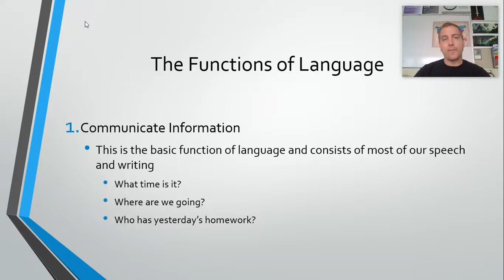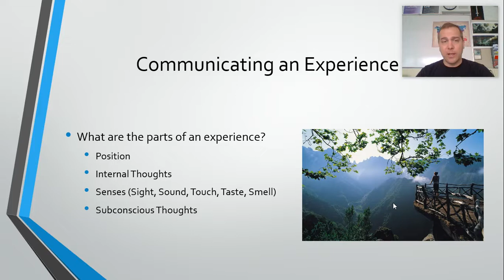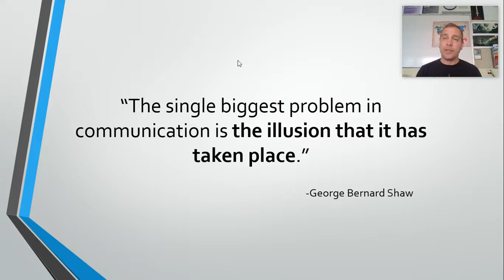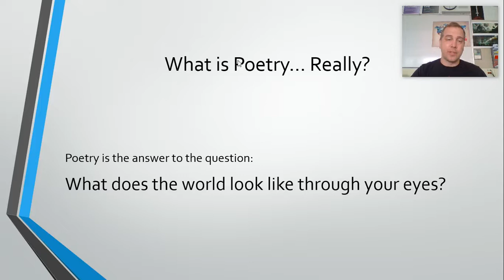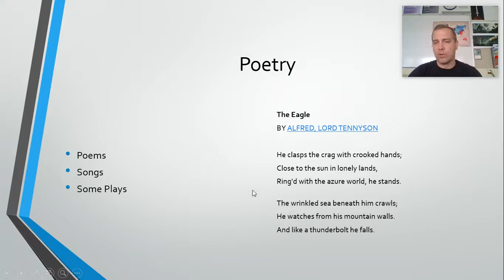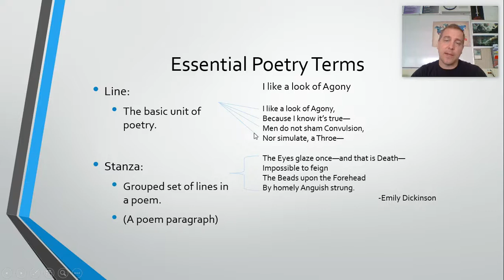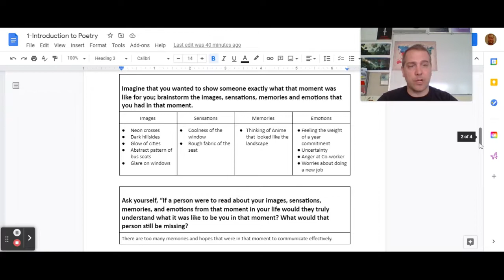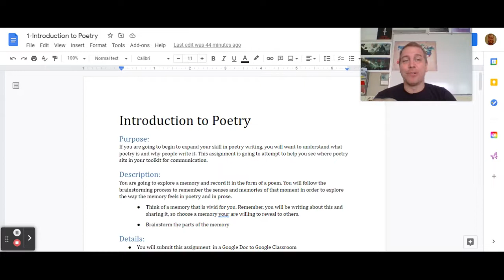1 Introduction to Poetry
What is poetry? Take a look at the nature of communication to get an idea of where this genre of writing sits.